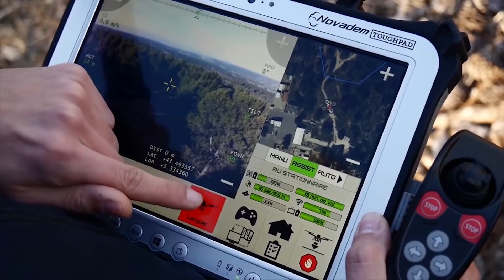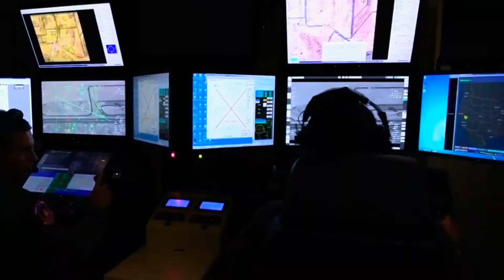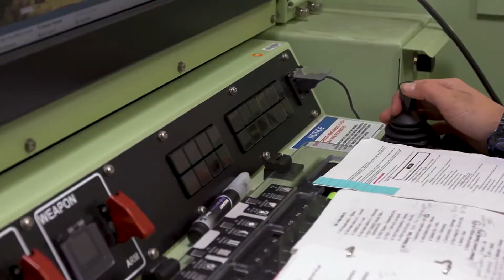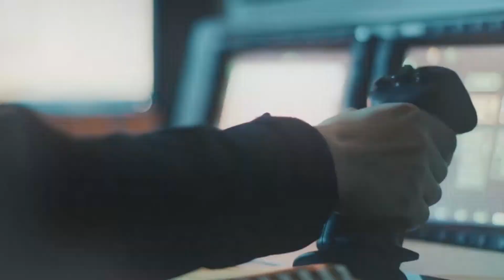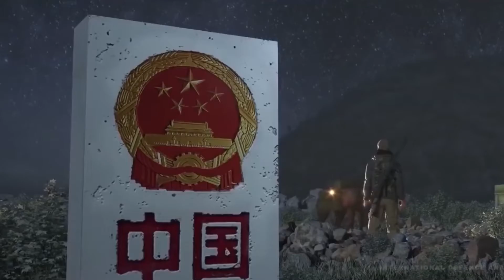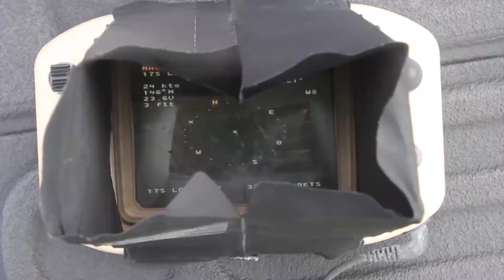The World's Most Advanced Military Drones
Robotic combat aerial vehicles, or UCAVs, are combat drones that carry aircraft weaponry, including rockets, anti-tank guided missiles, explosives, and hard points for drone attacks and are used for information surveillance and target acquisition and observation. Drones are usually operated in real-time by humans, with different degrees of autonomy.

In today's video, we look at The World's Most Advanced Military Drones...

Inspired by Military update, Insane reality, Military TV, Top10 Files and Incredible Facts.

Inspired by 10 Most Advanced Military Drones in the World

Inspired by 10 Most Insane Military Drones In The World

Inspired by Top 10 Combat Drones in the World 2021

On Metal Forge we will go through all things world of tanks, military update, military arms channel, next generation combat vehicle, new combat vehicle, military news, and us military news.